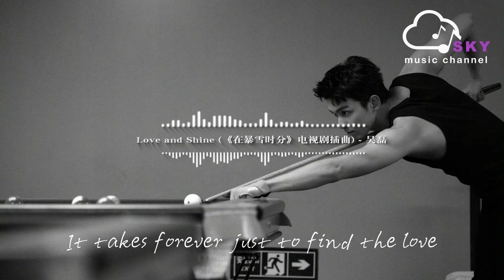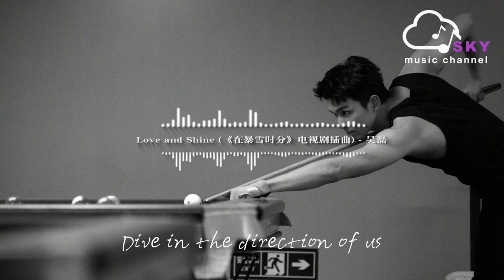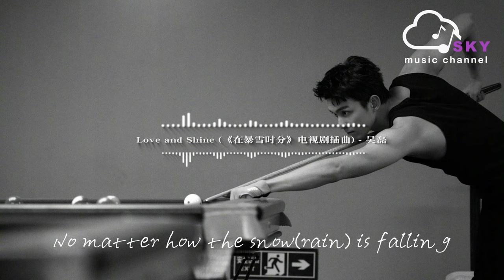Love and Shine (《在暴雪時分》電視劇插曲) - 吳磊『Love and shine，No matter how the snow is falling』【動態歌詞】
Love and Shine (《在暴雪時分》電視劇插曲) - 吳磊

詞：王九禮

曲：董冬冬

Hello

I never was so sure to say it out

But maybe it's too much to hold it down

To look away the night sky

Hello

You never were so fond of memories

It takes forever just to find the love

To live a life under the star light

So would you say it back

Dive in the direction of us

And let the starlight out and shine

There's nothing our faith can't do

So fight away to find our love

We might've made a few mistakes but

The only way to find ourselves' through

No matter how the snow is falling

Hello

Hello

制作人：董冬冬

編曲：薛峰

吉他：薛峰

和音：許一鳴

配唱制作人：董冬冬/丁可@冬曦音樂

錄音：丁可@冬曦音樂

混音/母帶：時俊峰@福達錄音棚

OP：上海冬曦音樂文化傳播有限公司